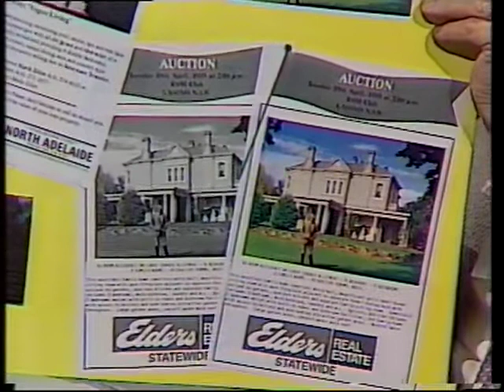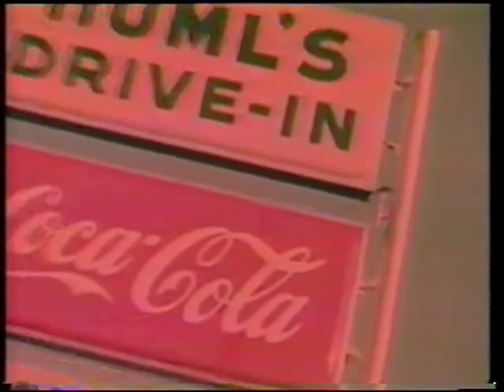MTV Hosted By Richard Wilkins Channel Nine 1987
I'm unsure what year this is but the age of consent question wouldn't be considered today!